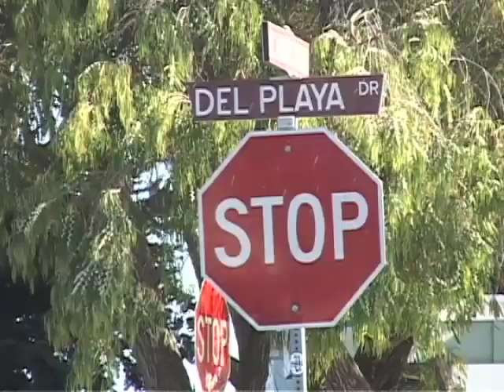Isla Vista Beach: Choose Your Own Adventure (Laguna Beach Parody)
*Won't work if viewing on mobile or tablet devices

PLEASE READ: Choose your own adventure! You pick the outcome and see if you can make it to the end! It won't be that hard, cause when you choose the wrong path, instead of "dying", you will be brought back to the previous menu.

warning: mature language, situations, and drinking.

PATH CHEATS HERE (quickest path or watch every single scenario)

Made for:
Film and Media Studies 104NM, Final Project, Spring 2008, UCSB
Laura McHugh, Veronica Novinsky, Jamie Panetta, Alexandra Tengco